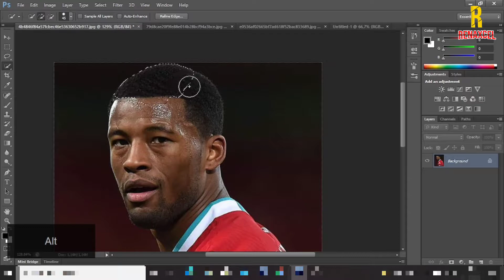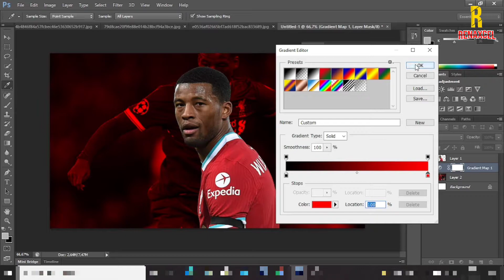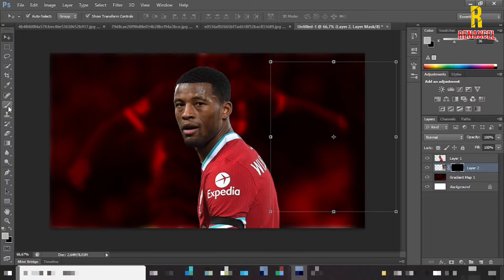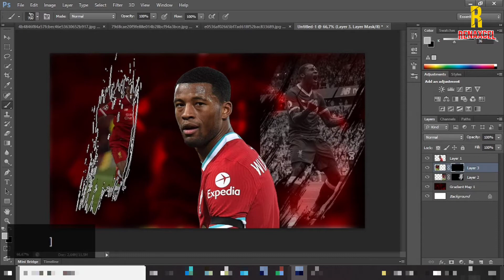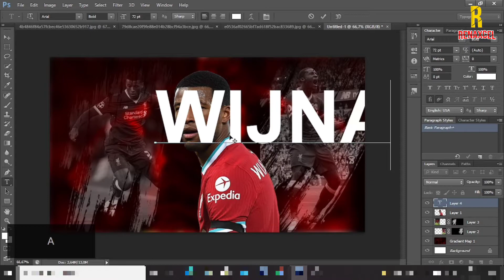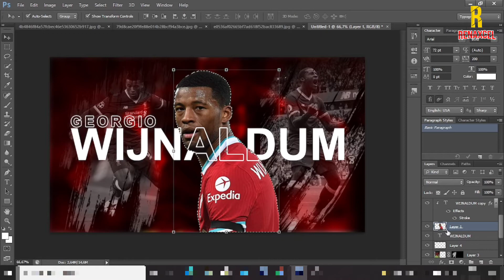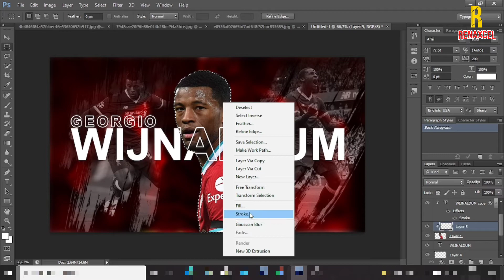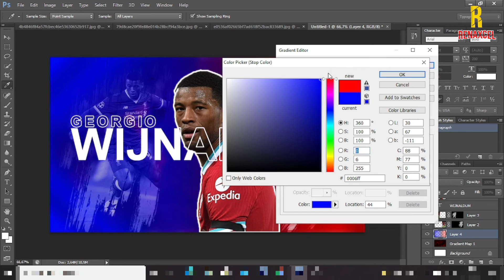Tutorial Membuat Poster Bola Di Photoshop | Wijnaldum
di video Tutorial  Membuat Poster Bola Di Photoshop | Wijnaldum | Tutorial Photoshop kita akan membuat lagi pemain yang lagi top perform di euro 2020, pemain belanda WIJNALDUM yang juga pemain baru PSG